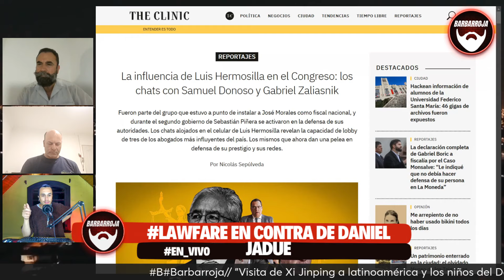Itelcom.: "Chats The Clinic confirman que Hermosilla inventó querella contra Jadue" Nicolás Romero